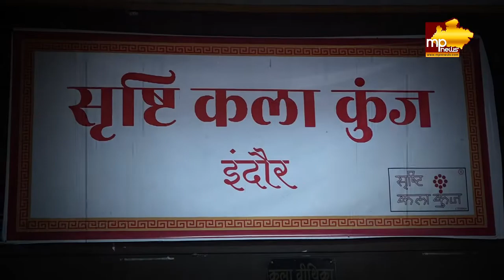प्रदर्शनी में पेंटिंग देखकर खुश हुईं ताई, नायाब चित्रकला का दिखा अनूठा नजारा! MP News Indore